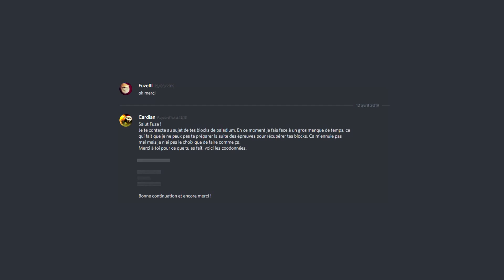CE COFFRE VAUT ... PLUSIEURS MILLIONS ??! | PALADIUM V5 - Ep 86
Hey ! Bienvenue pour ce nouvel épisode de Paladium (minecraft pvp faction moddé) !

Aujourd'hui j'ai fait une grosse gaffe ! CE COFFRE VAUT ... PLUSIEURS MILLIONS ??!

Pour ceux qui veulent savoir, je joue à Paladium depuis juillet 2016 afin de pouvoir vous sortir des vidéos avec des titres putaclic de qualité. MDR
(Faites preuve d'ironie hein)

LÂCHE UN LIKE SI T'ES UN VRAI :D